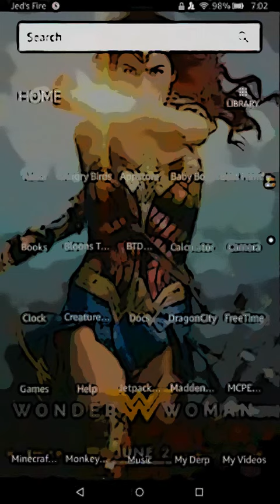I Was Going To Showcase The New Update, But...! - Creature Quest - Gameplay Walkthrough Part 2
In this video, I try to showcase the new quest quick battles update, but am stopped in my tracks by a confusing problem.

Check out Creature Quest for yourself. If there's any series that I do that you'd like to see more often or on certain days of the week please put it in the comments section down below. Suggest my videos and channel to your friends, family, and everyone you know.

This episode I am aiming for 7 likes and 9 brand new subscribers and it'd be awesome if we could hit that - thanks!

P.S. Try watching my videos in x2 speed - it sounds cooler and saves half your time!